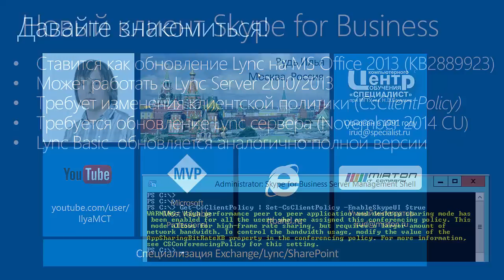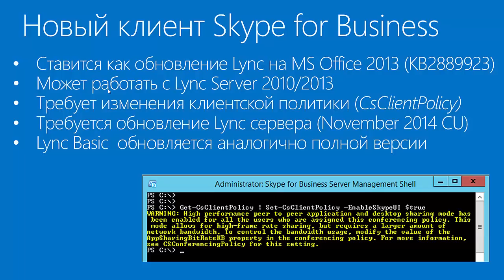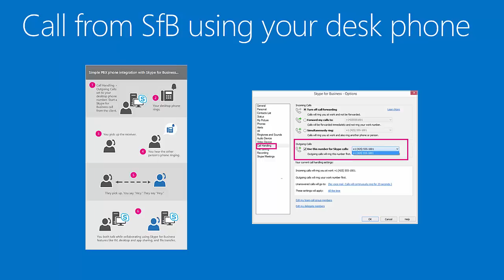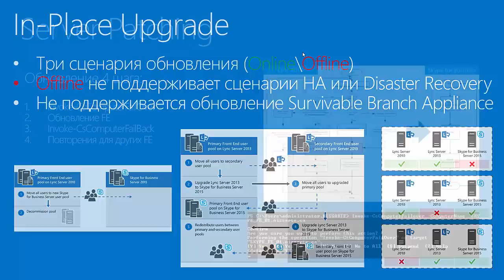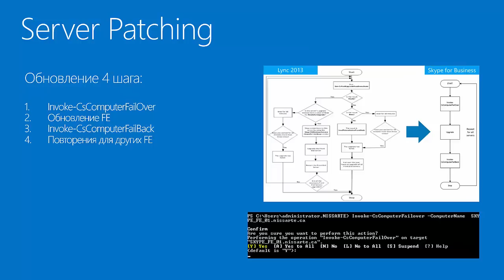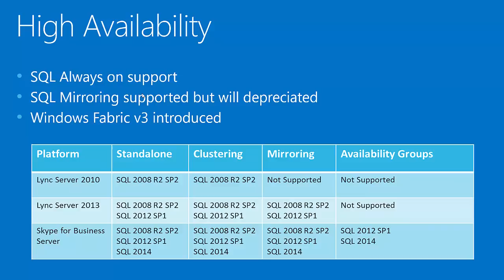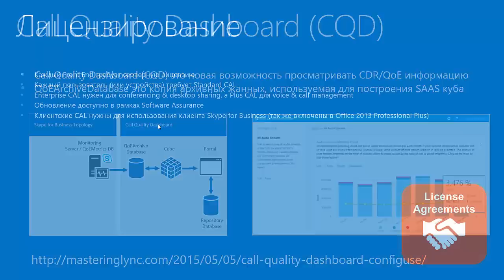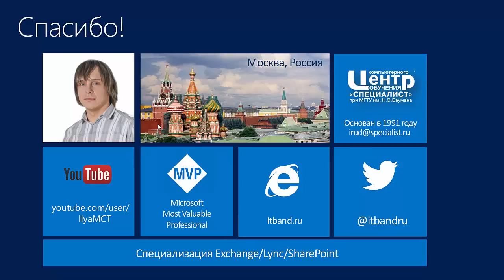Новые возможности Skype for Business Server 2015